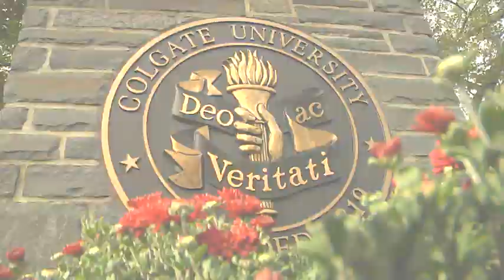Colgate Football Team Video 2012-2013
Colgate University has a long and storied football tradition.  The Raiders won their seventh Patriot League Championship and advanced to the NCAA FCS Playoffs in 2012. From outstanding academics to a long list of All-Americans and NFL players Colgate Football continues a standard of excellence under legendary coach Dick Biddle.